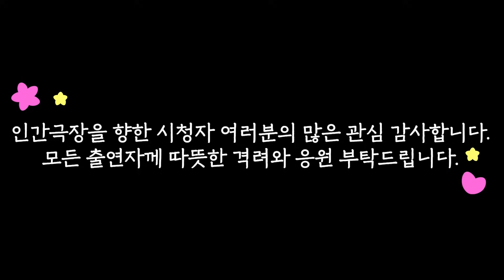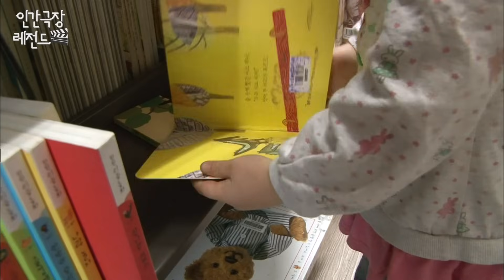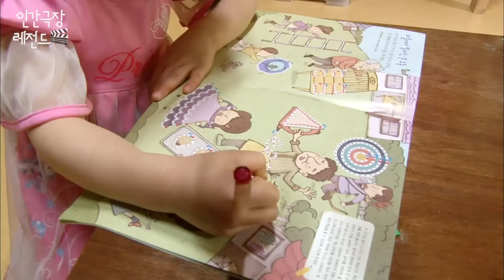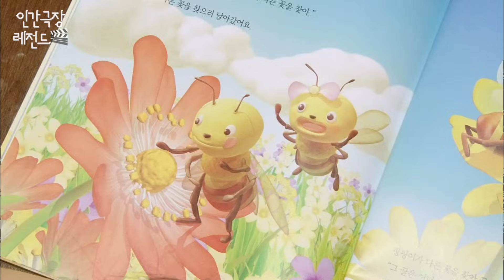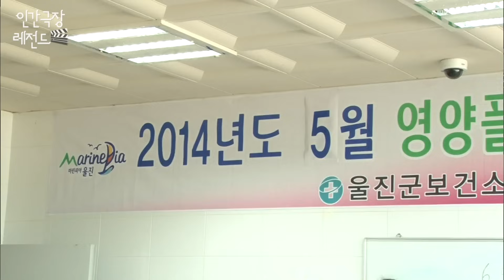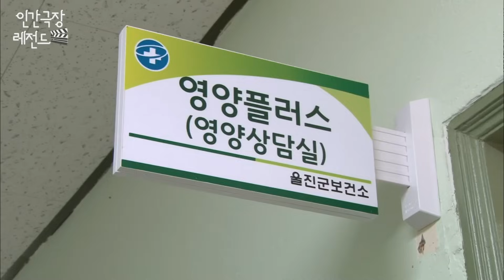[인간극장 레전드🎬😘💕#373-3] 직접 키운 토마토로 맛있는 피자 만들어요ㅣ지유네 산골일기 (3/5) [KBS 140609-140613 방송]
벌 분봉 소식에 서둘러 벌들을 새 집으로 옮긴 문필 씨. 이로써 울진 산골에 약 2만 마리의 가족이 더 생겼다. 주된 경제 활동인 된장, 고추장 판매를 위한 택배 발송 때문에 읍내에 나온 형국 씨를 따라 아이들과 만나 씨는 도서관에 가서 책을 빌린다. 동생 온유가 좋아하는 동물 책도 잊지 않고 챙기는 맏딸 지유. 서둘러 공부를 가르치고 싶지 않은 엄마의 마음과 다르게 지유는 요즘 글씨를 배우고 싶다고 조르고 있다.

산에 올라 고사리도 꺾고, 올챙이도 잡으면서 산골에서 평범한 일상들을 보낸 아이들. 물총을 가지고 신나게 놀던 지유와 온유가 갑자기 눈물바람으로 나타났다!